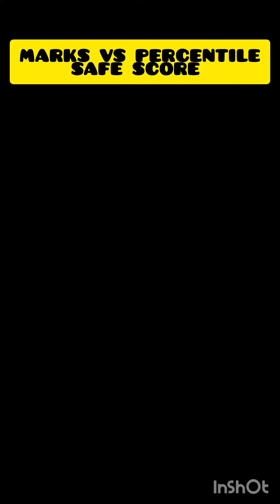JEE-MAIN 2024 💯 MARKS VS PERCENTILE ANALYSIS ☺️ SAFE SCORE FOR COLLEGE